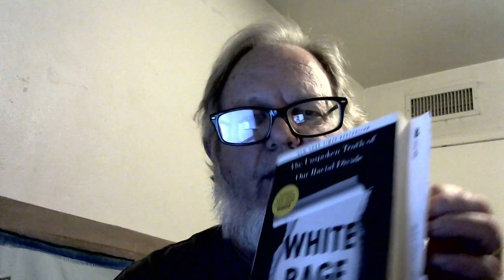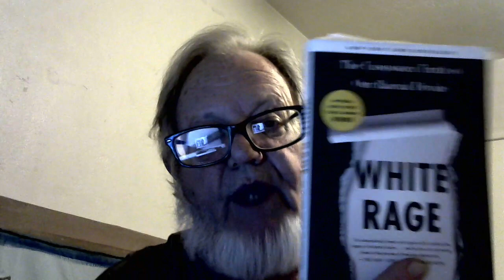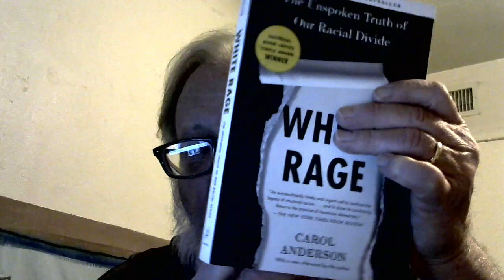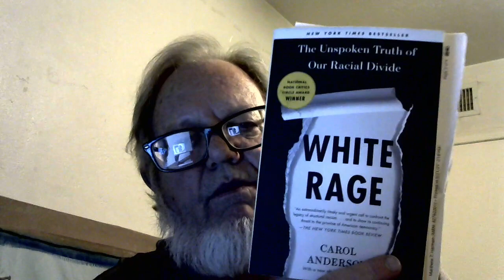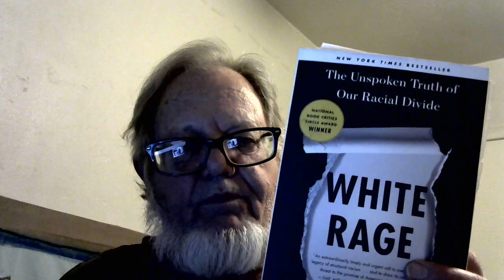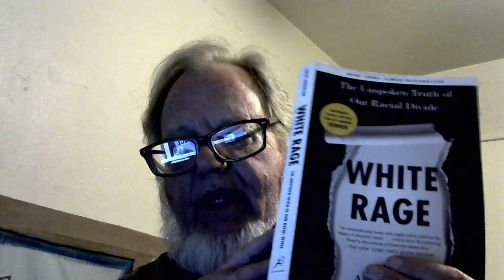Thoughts on Black History Part 2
In Part 2 I touch base on the Ideas expressed in a couple of contemporary books regarding Black History.  I discuss briefly 2 contemporary books written about the history of Black Americans. WHITE RAGE written by Carol Anderson is a well-researched book that describes how Black advancement has often met with White Backlash.  I have not done justice to this book.  Read it.  THE NEW JIM CROW was written by Michelle Alexander, focuses on the war on drugs, and how it was devised as a political way of keeping down the black vote by keeping many black people locked up in prison.  These books have truckloads of facts about the history of Black People in America.